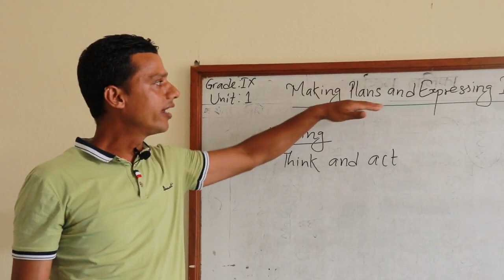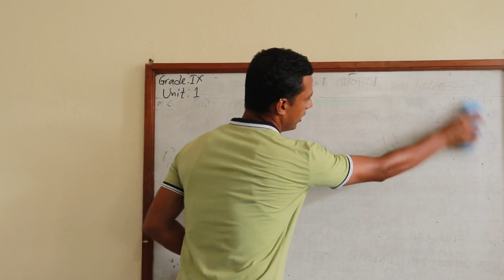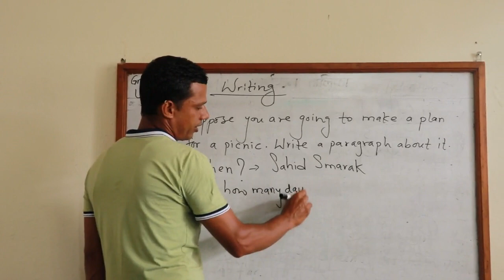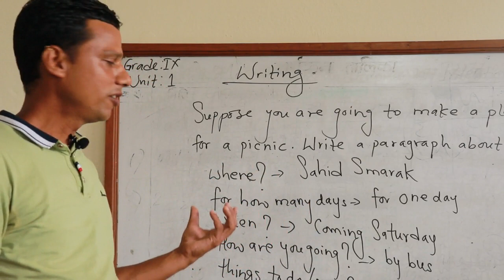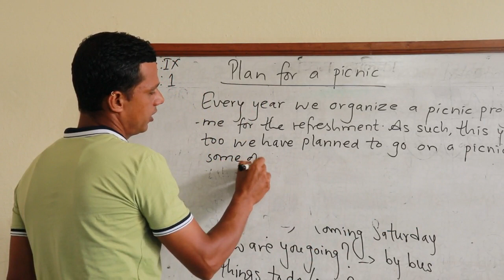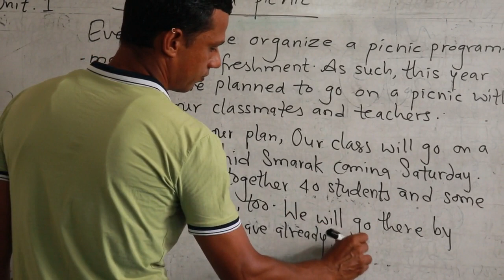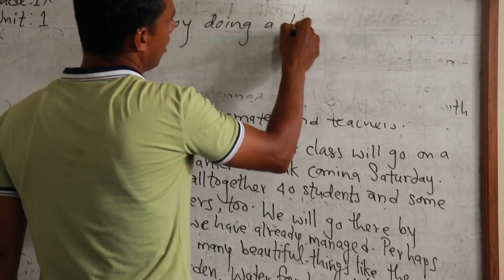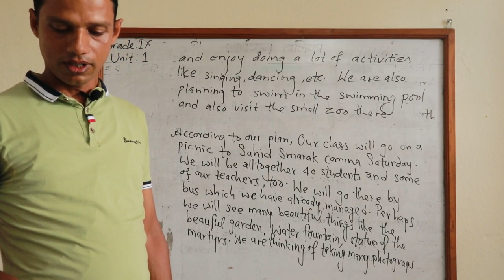Virtual Class: English Book Class 9 Day 4 कक्षा ९ अंग्रेजी Yubraj Neupane Hetauda FM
कोभिड १९ अर्थात कोरोना भाइरसको कारण रोकोकिएको पठन पाठनलाई मध्यनजरगरि सिद्धार्थ मावि, भुटनदेवी मावी, आधुनिक राष्ट्रिय मावि, बालज्योती मा.वि. ज्ञानदा मावि र त्रिभुवन मावी लगायतमा बिद्यालयसंगको सहकार्यमा अनुभवी र योग्य शिक्षकहरुद्वारा कक्षा ९ र १० को नेपाली र अंग्रेजी विषयको रेडियो भर्चुअल कक्षा ।